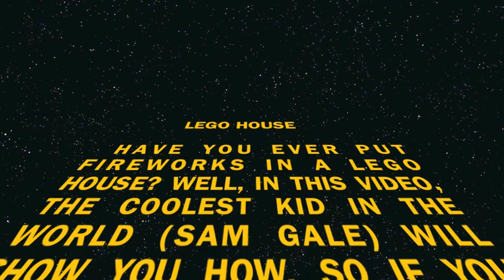Lego Movie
Sam Gale